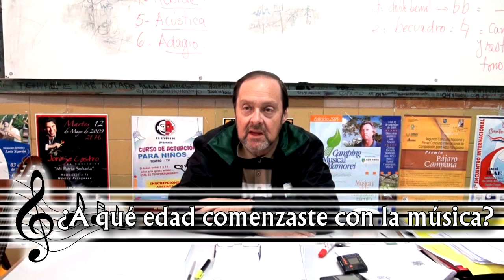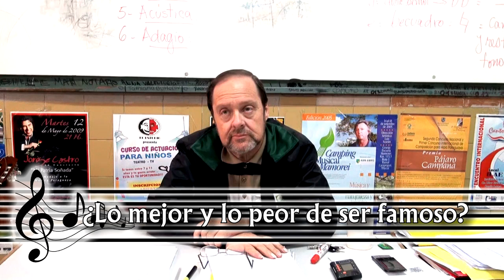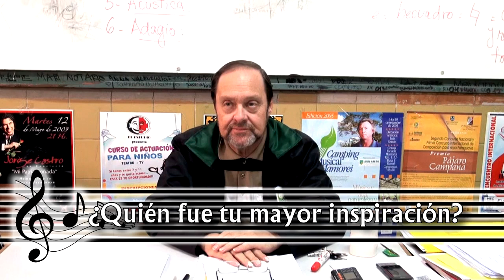BOPE CCR - Desafío #7 - "Entrevista a un Famoso"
La BOPE entrevistando a César Cataldo, un renombrado músico y compositor paraguayo.